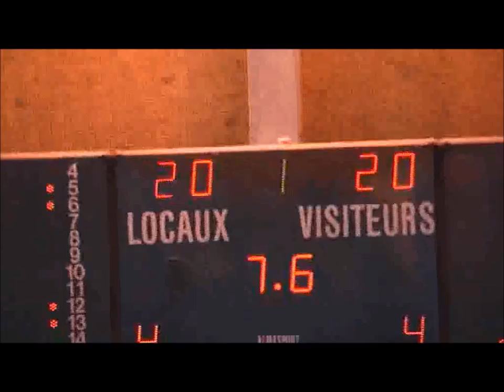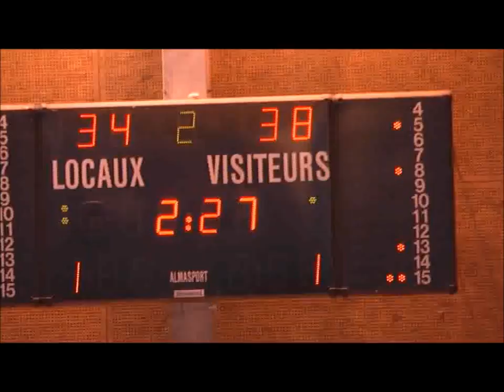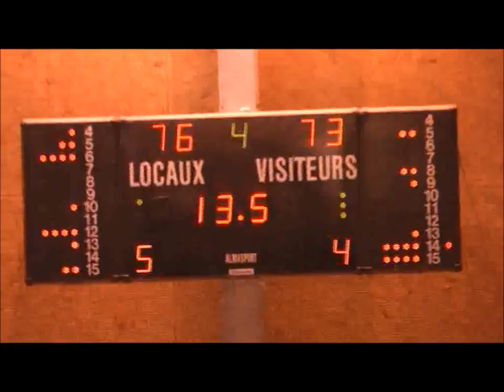ujap cep a Mur de Bretagne amical 2 SEPT 2017résumé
L'UJAP QUIMPER EN BLEU  pro B( locaux pour la marque )   affronte le CEP LORIENT  N1  en rouge .  Une salle copieusement garni , a quelques mètres du célèbre lac de Guerlédan , un cadre bucolique pour un  duel  acharné .